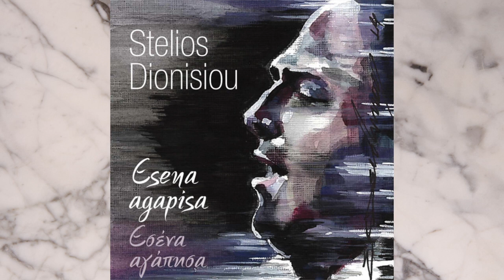Θα 'θελα - Στέλιος Διονυσίου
"Θα 'θελα"
Ερμηνεία: Στέλιος Διονυσίου
Μουσική: Ζωή Τηγανούρια
Στίχοι: Ευανθία Μάγνη